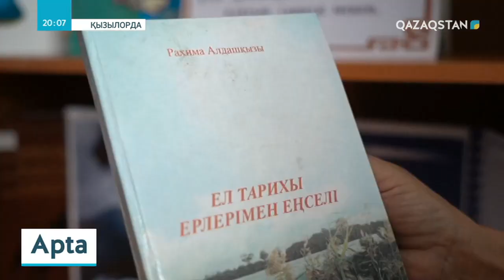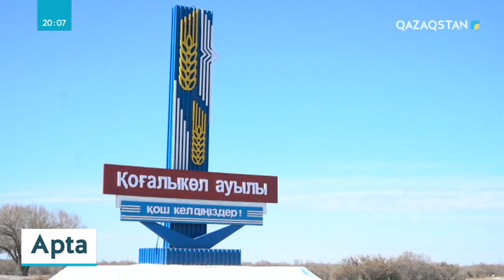Алтын құрсақты аналарға алғысымыз шексіз